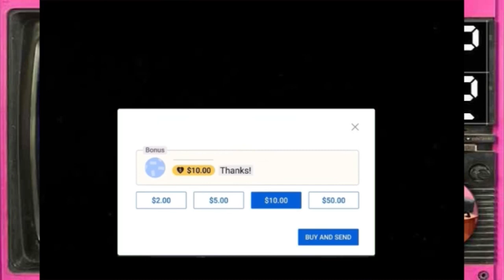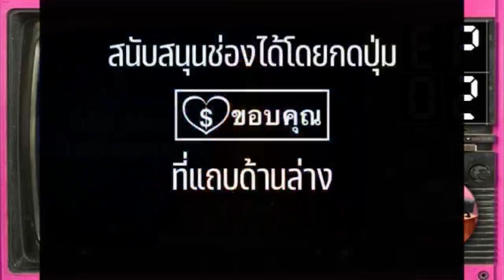Ep.2 คดีฆาตกรรมในหอคอยฯ ซีรีส์คฤหาสน์ฆาตกรรม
คอลเลคชั่น : ซีรีส์คฤหาสน์ฆาตกรรม